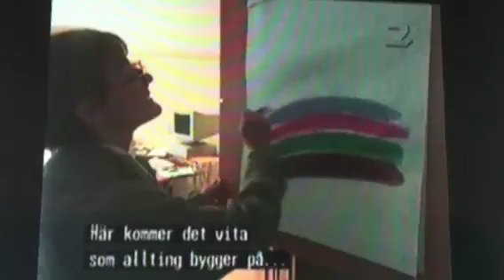S-ministern avslöjar sina "tidigare liv"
Kristina Persson berättade att hon var man i "Striptease", slogs ihjäl på 1300-talet, levde som torparhustru i Finland på 1800-talet och har haft "beröring" med Raoul Wallenberg.